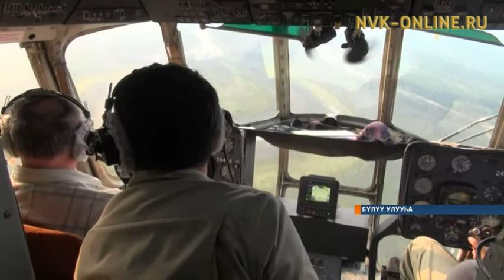Ойуур хаһаайыстыбатын федеральнай агентствотын бэрэстэбиитэлэ Бүлүүгэ улэлээтэ